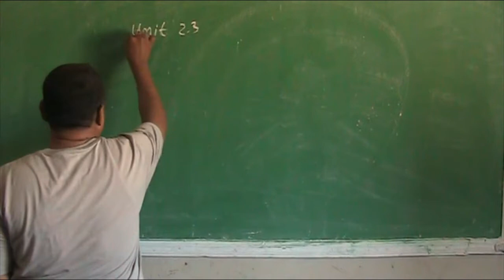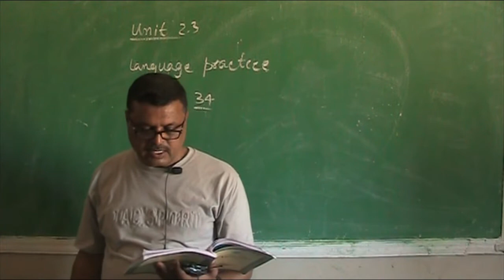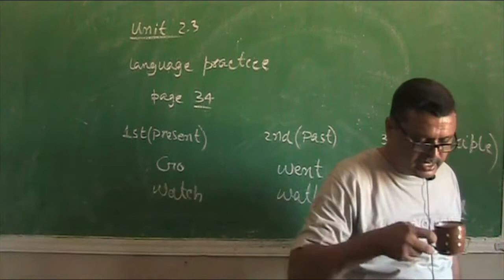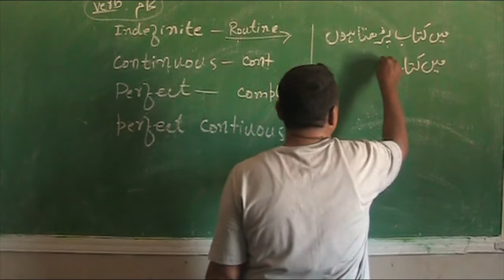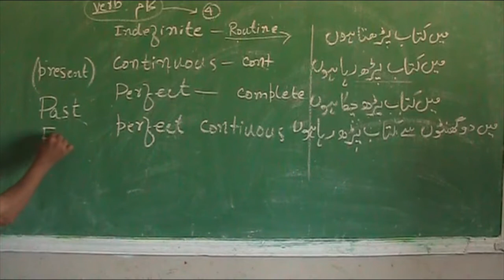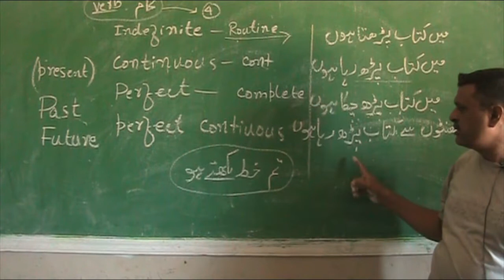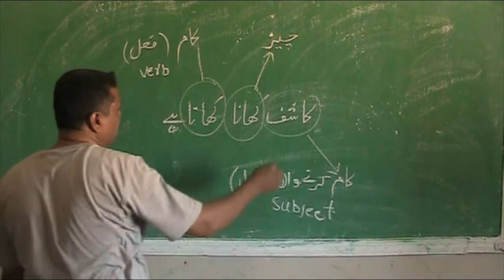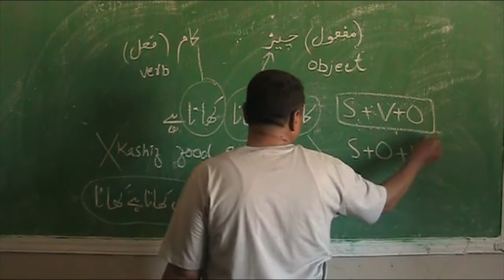English 10th 2-5 | New STB Book